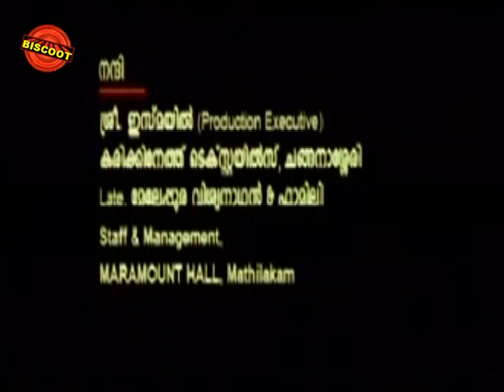Mayakazhcha 2008:Full Malayalam Movie | Amal Nath | Sudheesh | Aravind | Jayakrishnan | Kiren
Watch Full Length Malayalam Movie Mayakazhcha release in year 2008. Starring Amal Nath, Sudheesh, Aravind, Jayakrishnan, Kiren. Mayakazhcha movie Synopsis: Mayakazhcha draws heavily on the yesteryear blockbuster to recreate the Fazil magic. Its story of royal family and despite all the riches and wealth, the family is haunted by a curse which dates back from two hundred years ago, which effect is seen on the youngest daughters of each generation. This time it is the turn of the beautiful Ashwathy Thamburatty. With no other choice, the family approaches astrologer who tells them about the curse stating it was due to the murder of a famous musician Utharayan in the palace which is causing all this things and gives a remedy that one has to complete a song which was set on the Simhanaadhataalam during which the musician was murdered.